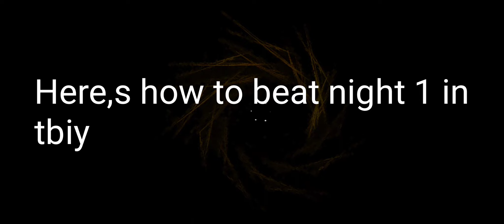How to beat night 1 in the baby in yellow + secrets + going to pickmans the quicker way